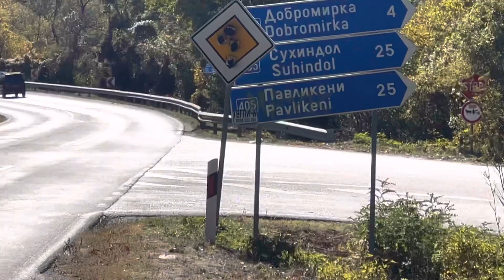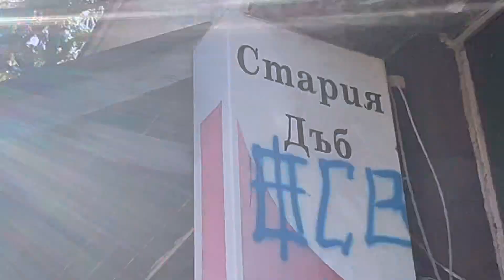What was this abandon business Bulgaria￼?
What was this abandon business here in Bulgaria?